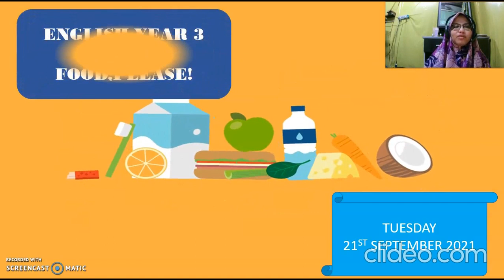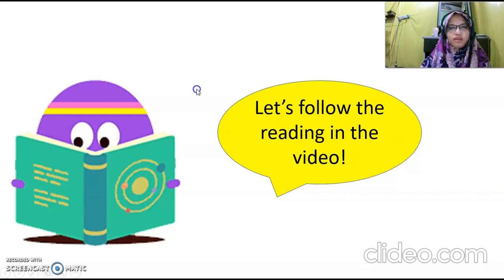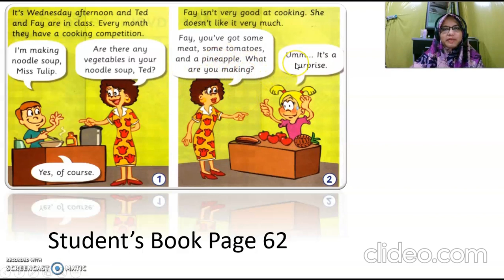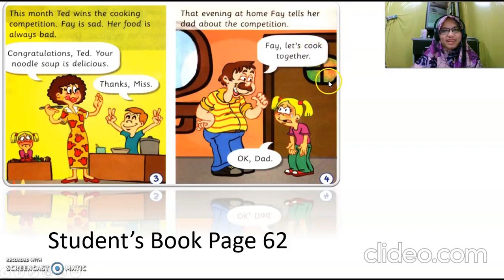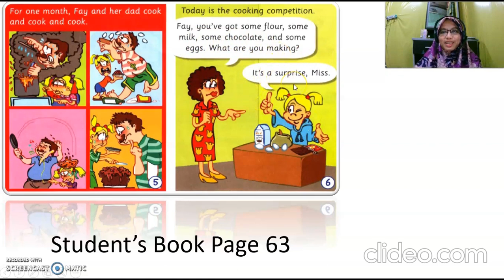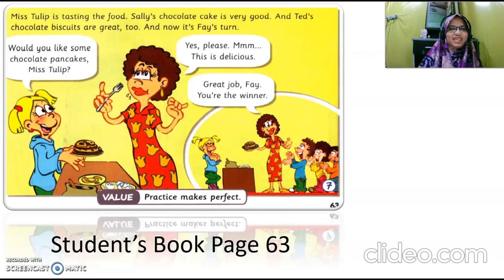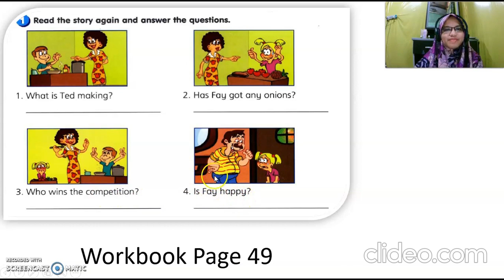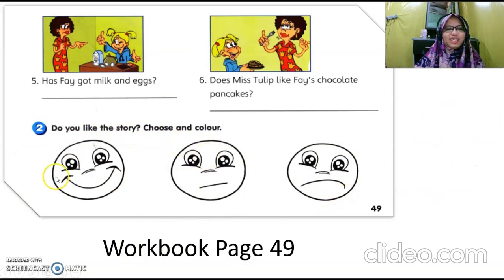ENGLISH YEAR 3 MODULE 6 THE COOKING COMPETITION 21ST SEPTEMBER 2021